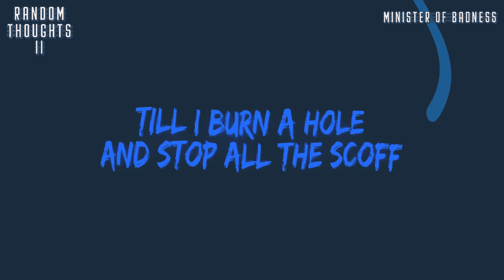Minister of Badness - Random Thoughts 2 (Lyric Video)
Written & Performed by: Minister of Badness
Produced by: Minister Of Badness
Video by: Maryam Noor